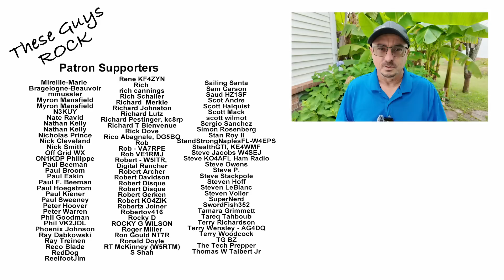Be Ready for Anything - Family Emergency Communication Strategies